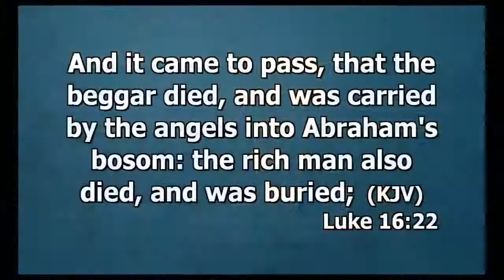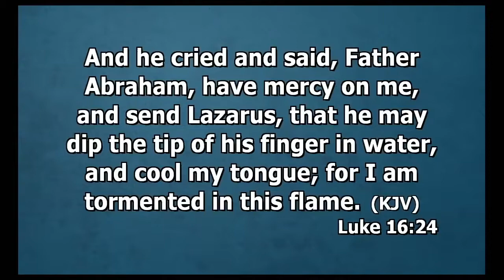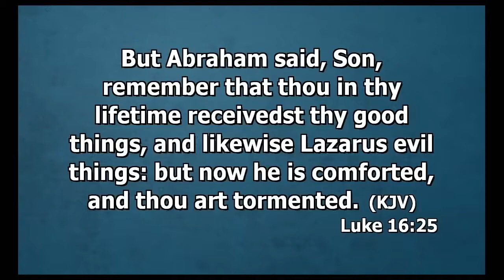Mary K. Baxter Divine Revelations of Heaven and Hell Pt 4 SOTTOTITOLI-SUBTITLES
Only this part 4 had english subtitles in the original publication so just adding another one, but the 3 parts published had no subtitles. Enjoy,

automatic subtitles available

Non ho purtroppo moltissimo tempo per tradurre in italiano le trascrizioni, però al sito c'è la traduzione automatica in italiano.